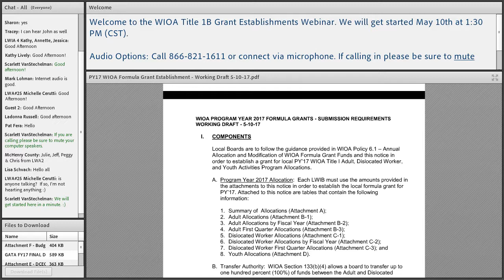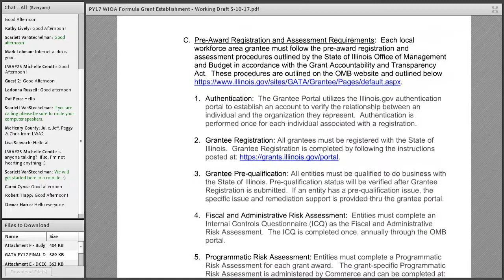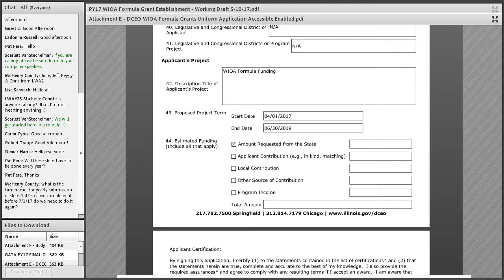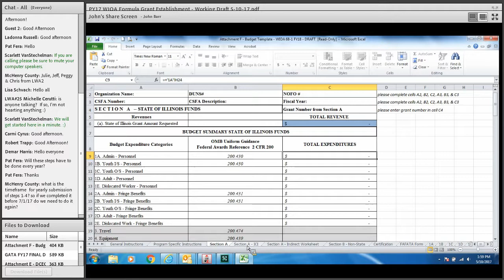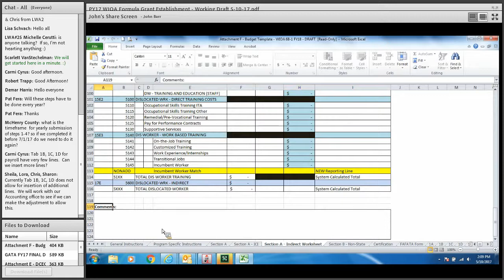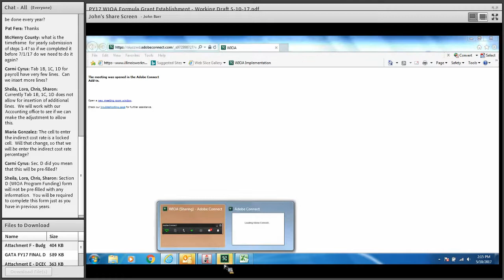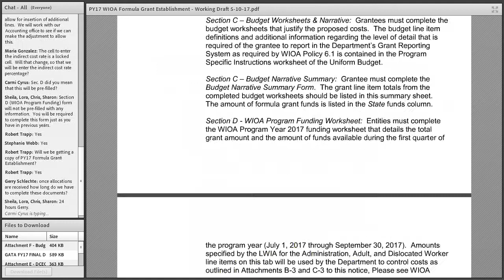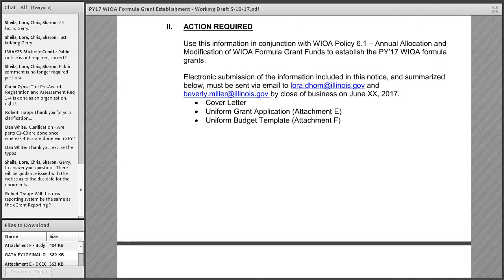WIOA Title 1B Grant Establishments (5/10/17)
This webinar covered WIOA title 1B grant establishments in Illinois.